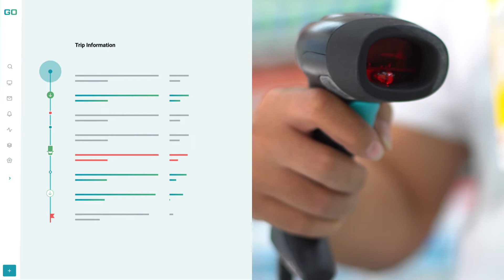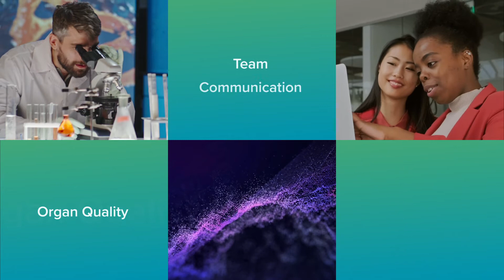The MediGO Solution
MediGO is rapidly innovating transplantation with technology. MediGO collects and communicates life-critical data about OPO resources and organs across the entire transplant ecosystem to preserve the gift of donors and to improve the care of donors and recipients. Together with every transplant professional, MediGO is helping save lives.